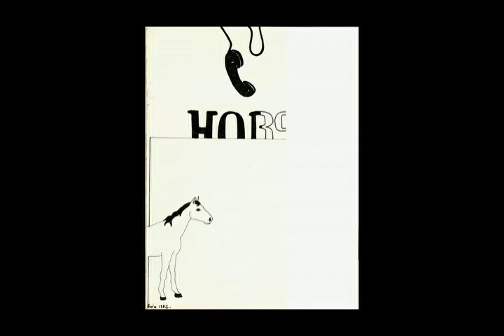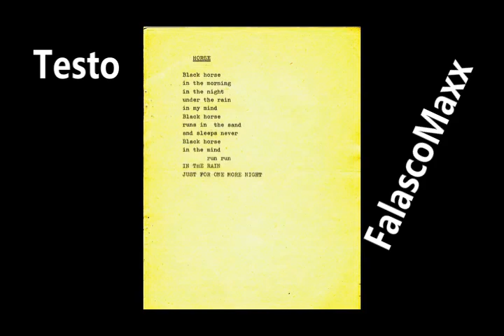bLACk hORSe°°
ApoX Silvio Nappi e FalascoMaxx rivestono a loro modo Black Horse dei Wearin' Masks.